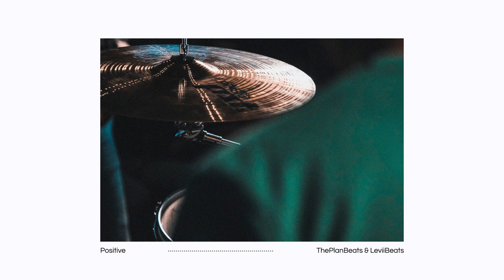(FREE) J. Cole Type Beat - "Positive" | Soulful Hip-Hop Type Beat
"Positive" Prod. ThePlanBeats & @Leviibeats
💲 Buy 1 Beat Get 2 Free!

BPM: 95 | Key: Am
0:00 Intro
0:20 Verse
1:00 Chorus
1:20 Bridge
1:31 Verse
2:11 Chorus
2:31 Outro

This beat is free to use for non-profit purposes, as long as credit is provided. However, if you want to monetize your song  in any way and/or want the tagless beat, you will need to license this beat.